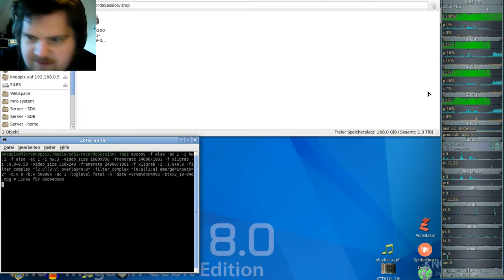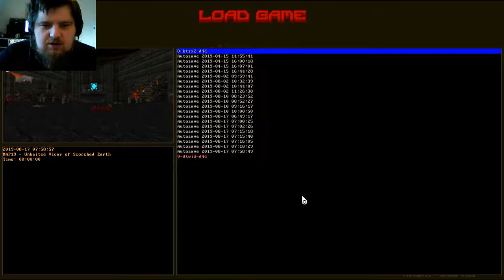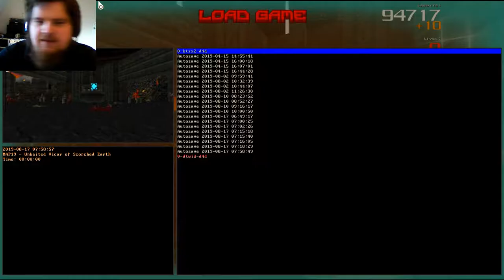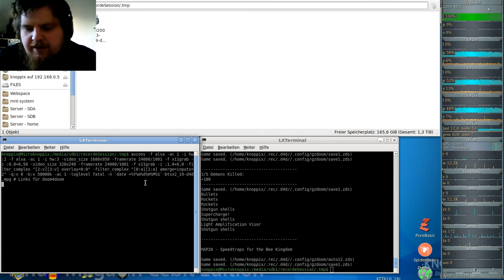DooM 2016 Back to Saturn X2 (gzdoom) #19 - Unbaited Vicar of Scorched Eart